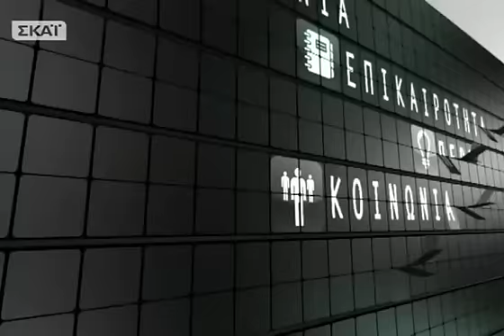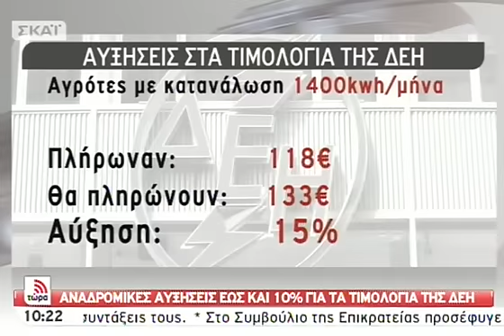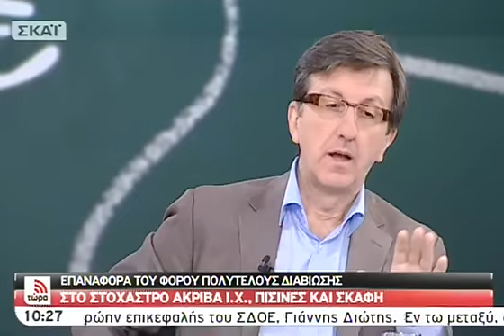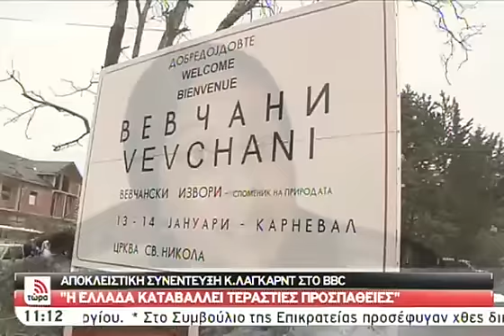Τώρα με την Πόπη Τσαπανίδου A - 14/01/2013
"Τώρα" με την Πόπη Τσαπανίδου καθημερινά από Δευτέρα έως Παρασκευή, 10.00 με 13.00.